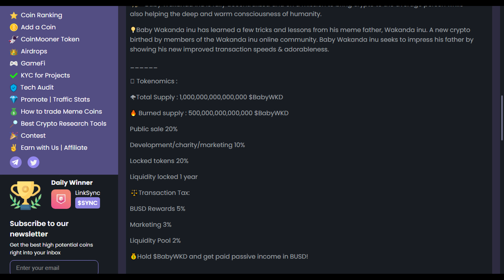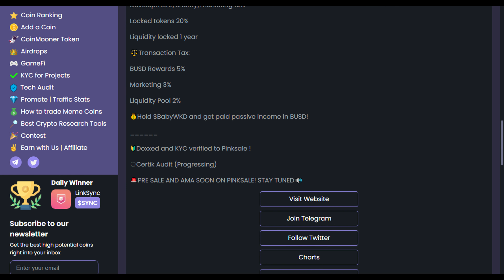Baby Wakanda Inu Token Price Prediction - $BabyWKD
There are lots of Financial Assets lunched daily & the goal of Xyci-TV is to keep you updated on Presales, NFT, Token, Crypto, HYIP, Scams and Coin Price Predictions.

This video will give you detailed overview as wished but decisions are solely dependent on you otherwise